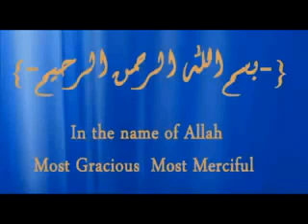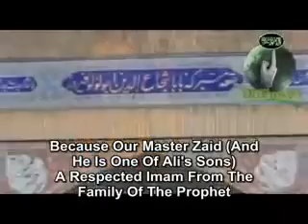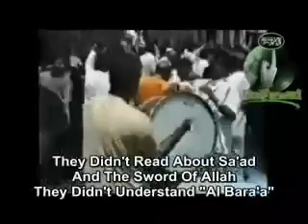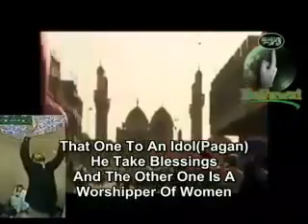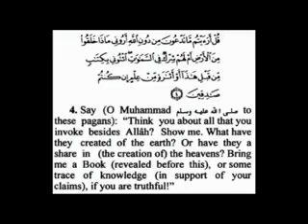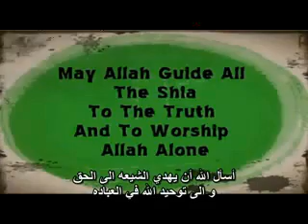Who Are They ?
Imam Bukhari declared: I dont see any difference between praying Salah behind a Jahmi or a (Shia) Rafidhi and a Christian or a Jew. They (Jahmis/Rafidhis) are not to be greeted, nor are they to be visited, nor are they to be married, nor is their testimony to be accepted, nor are their sacrifices to be eaten. (Khalq Afaalul-Ibaad, p.14) Imaam Abu Hanifah
It was reported that often Abu Haneefah used to repeat the following statement about the Shi`ites, "Whoever doubts whether they are disbelievers has himself committed disbelief."

Imaam al-Shaafi`e
On one occasion al-Shaafi`i said concerning the Shi`ites, "I have not seen among the heretics a people more famous for falsehood than the Raafidite Shi`ites." [Ibn Taymeeyah, Minhaaj as-Sunnah an-Nabawiyyah, 1/39] On another occasion he said, "Narrate knowledge from everyone you meet except the Raafidite Shi`ites, because they invent Hadeeths and adopt them as part of their religion." [Ibid, p. 38]

Imaam Maalik
Once Maalik was asked about them and he replied, "Do not speak to them nor narrate from them, for surely they are liars." [Minhaaj as-Sunnah, 1/37] During a class of Imaam Maalik, it was mentioned that the Raafidite Shi`ites curse the Sahaabah. In reply, he quoted the Quranic verse, "Muhammad is the Messenger of Allah and those with him are harsh with the disbelievers and gentle among themselves. So that the disbelievers may become enraged with them." He then said, "Whoever becomes enraged when the Sahaabah are mentioned is one about whom the verse speaks." [Tafseeer al-Qurtubee, Soorah al-Fath; Editors note: That is, anyone who is enraged by the mention of the Sahaabah is a dsibeliever, because the verse says, "the disbelievers may become enraged with them (Sahaabah)."]